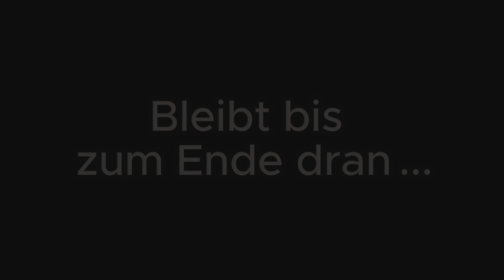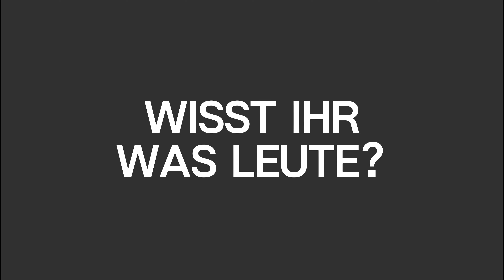Das ULTIMATE REDSTONE BATTLE!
gibt es das Ultimate Redstone Battle mit @Paulerius

Videoideen können gerne auf meinem Discord Server vorgeschlagen werden - (namentliche Erwähnung in den Videos)

Setup:
Maus - Bloody A70
Mikro - HyperX QuadCast S
Laptop - ASUS Gaming Laptop

Copyright, Credits etc.